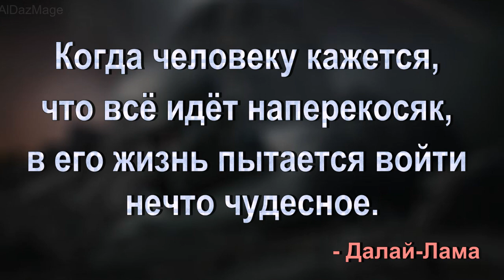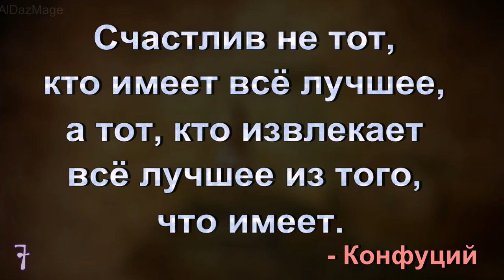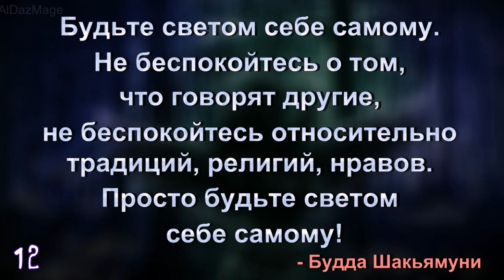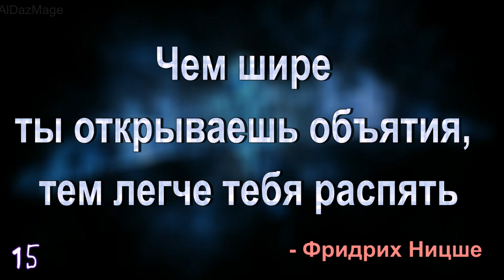15 цитат на каждый день. --- 2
Какая  польза от чтения цитат и афоризмов, размышления над прочитанным. Поиск дополнительной аргументации для обоснования своей позиции, возможность "блеснуть" в обществе или это ответы на вопросы, которые интересуют, чем больше вдумываешься в те высказывания, которые читаешь, тем чаще приходишь к мнению, что  "хотя я думаю иначе, но и в этом что-то есть".